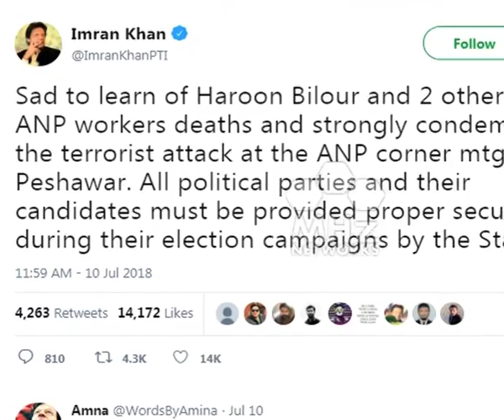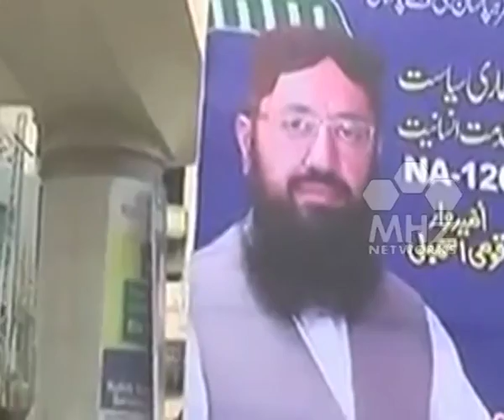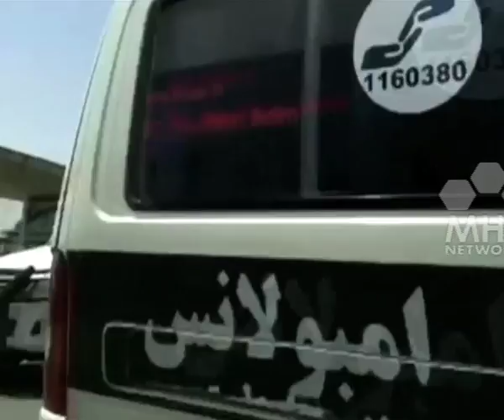Weekly happenings in South Asia region I 14 Jul, 2018 I Newsweek South Asia - NWSA Episode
News Week South Asia - 14 Jul, 2018 (Episode)

After America was devastated by the 9/11 terror attacks and the terror trail led to Afghanistan and Pakistan the audiences across the World sought a weekly update on terror related issues so that the World could name and shame the sponsors of this dark game. It is this mandate which Newsweek South Asia aims to fulfill by going into the darkest corners of Pakistan and Afghanistan and exposing those who plot evil against Humanity.